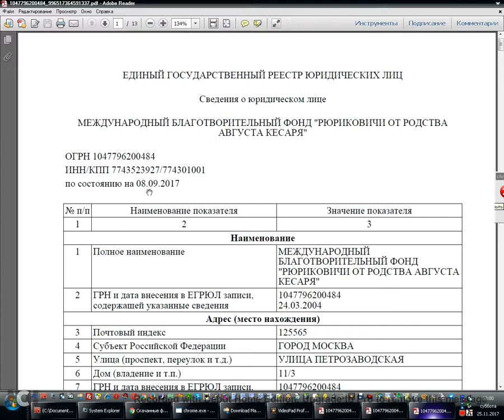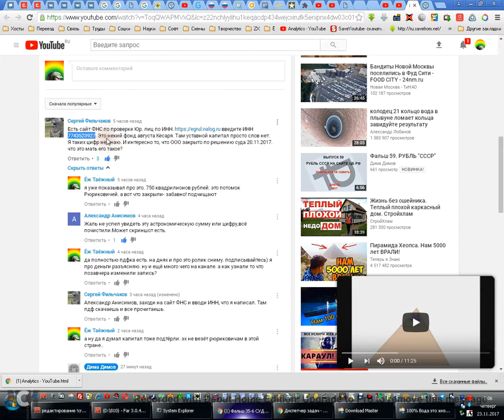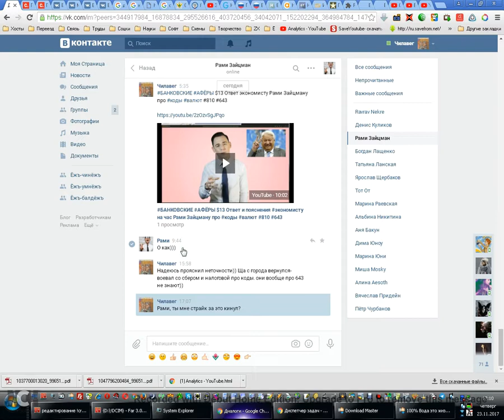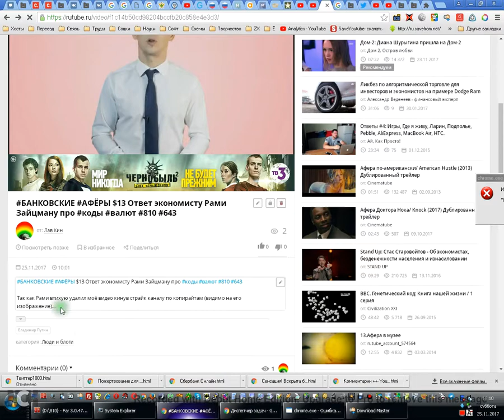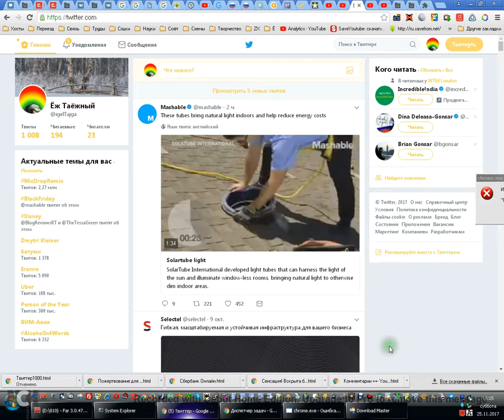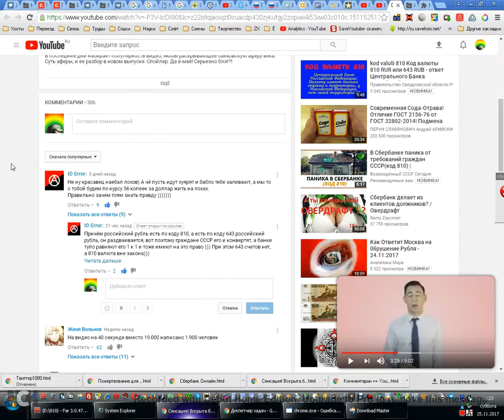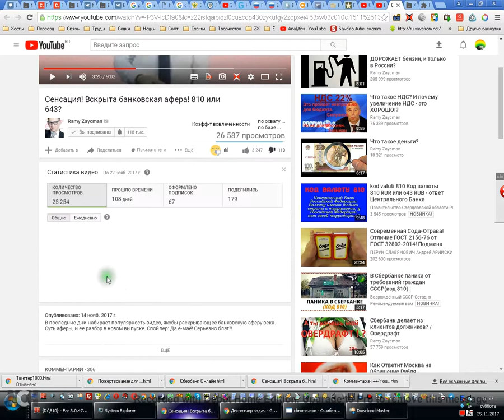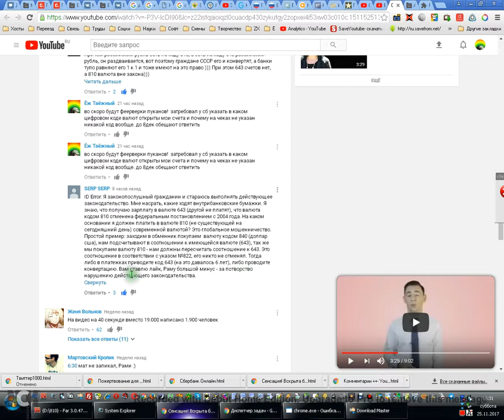$14 Ответ экономисту Рами про коды #810 #643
я ж ответку раме сделал а он падонак мне за это страйкнул канал (жалоба чтоб канал удалили). теперь гружу на все хостинги вот ссылки глядите и решайте кто трепло- экономист или инженер

чтоб больше народу знало своих экономистов и аферистов

Рами 9:44
О как)))

Чилавег 15:58
Надеюсь прояснил неточности)) Ща с города вернулся- воевал со сбером и налоговой про коды. они вообще про 643 не знают))

Чилавег 17:07
Рами, ты мне страйк за это кинул?
сказал бы если обиделся- я б сам удалил..
ты сам то главно успел увидеть в чём у тебя были ошибки?

Ну вот поступают так друзья?

Звукозапись
Nerves - The Clamps
[Merlin] Cygnus Music ltd
Права заявлены от имени компании Trendkill Records